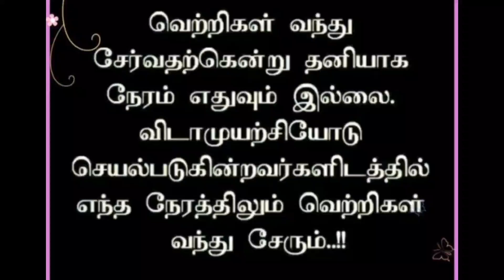07/02/24|199&200|Next term of the sequence |TNPSC easy view|TNUSRB|TET|Aptitude|gr4 aptitude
In this video we see  the following problem
199)The next term of the sequence 3/16 1/8 1/12 1/18 .
200) The next term of the sequence 1/2 1/6 1/12 1/20.

Tnpsc 2022 Aptitude Q & A

4) எதிர்ச்சொல்லை எடுத்தெழுதுதல்

5)பொருந்தாச் சொல்லைக் கண்டறிதல்